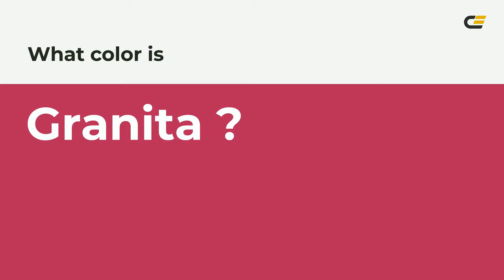Granita color b62758 hex color - Red color - Cool color b62758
What color is Granita ? b62758 hex color - Red color - Cool color b62758

Hex b62758 Color Code is also known as Granita color.